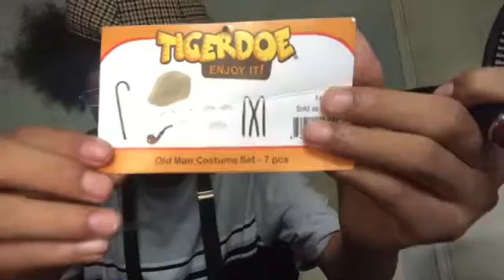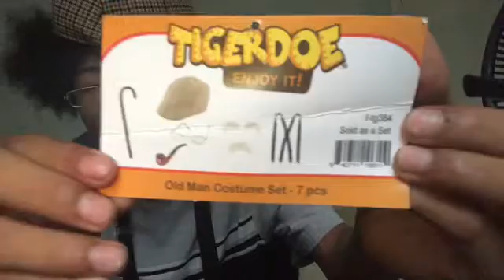Unboxing my new package